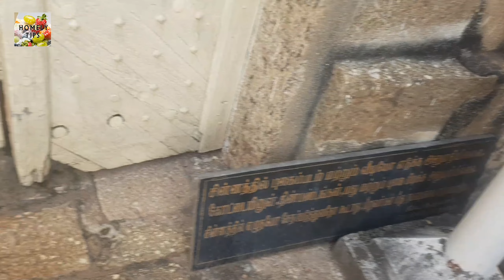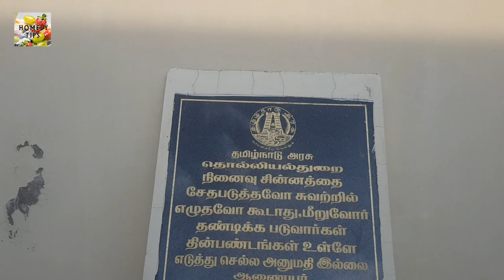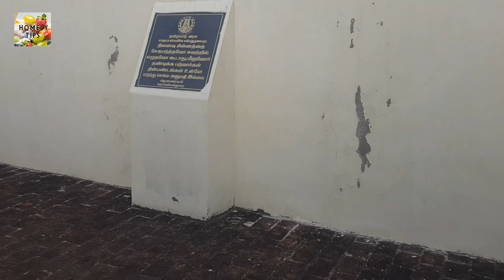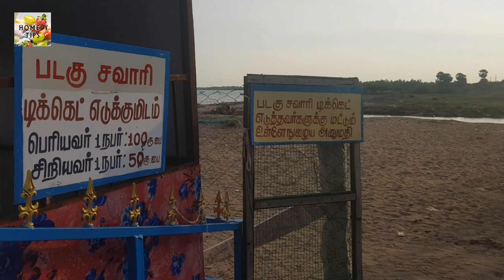Summer Picnic Vlog மல்லிப்பட்டிணம் மனோரா கடற்கரை வாங்க பாக்கலாம்!Beach/Boating/Picnic Vlog /Vlog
மல்லிப்பட்டிணம் மனோரா கடற்கரை வாங்க பாக்கலாம்!

Mallipattinam Seashore Mallipattinam Manora/Picnic/vlog/Beach vlog/Boating